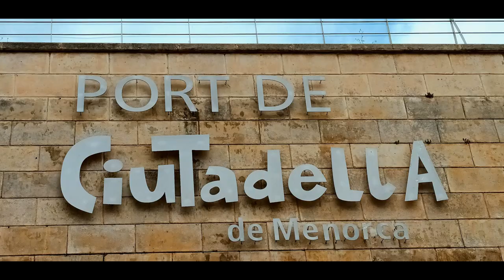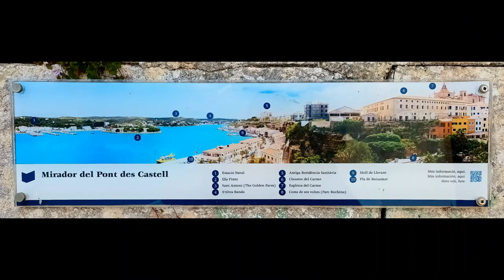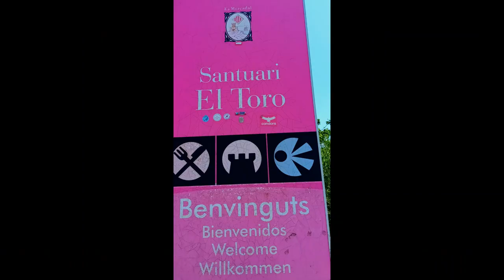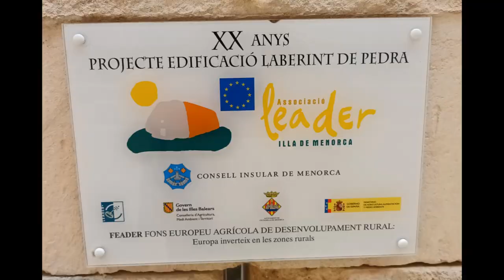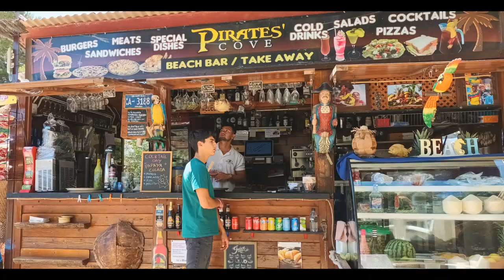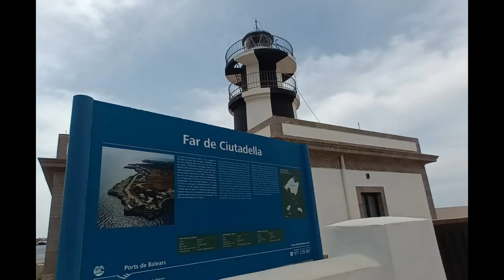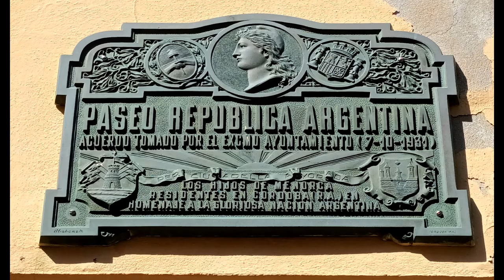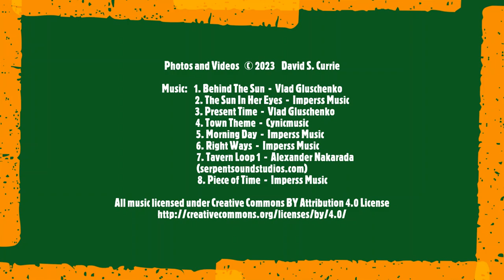Ciutadella, Menorca (May 2023)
2 weeks based at Seth Port Ciutadella Hotel in Menorca (7-21 May 2023)

Ciutadella is a beautiful old port city with lots to see and do within easy walking distance. Or further afield there are numerous regular buses to towns and beaches around the island, as well as Mao (the capital) 30 miles east.

Top 10 places worth visiting:
#1 Ciutadella old town
#2 Ciutadella Cathedral, Bishop's Palace and Convent
#3 Lithica
#4 El Toro
#5 Palacio de Torre-Saura
#6 Ciutadella Port
#7 Castell de Sant Nicolau
#8 Cala en Brut
#9 Day trip to Mao
#10 Mao Harbour 1-hr boat trip

1. Behind The Sun  -  Vlad Gluschenko
2. The Sun In Her Eyes  -  Imperss Music
3. Present Time  -  Vlad Gluschenko
4. Town Theme  -  Cynicmusic
5. Morning Day  -  Imperss Music
6. Right Ways  -  Imperss Music
7. Tavern Loop 1 - Alexander Nakarada
8. Piece of Time  -  Imperss Music